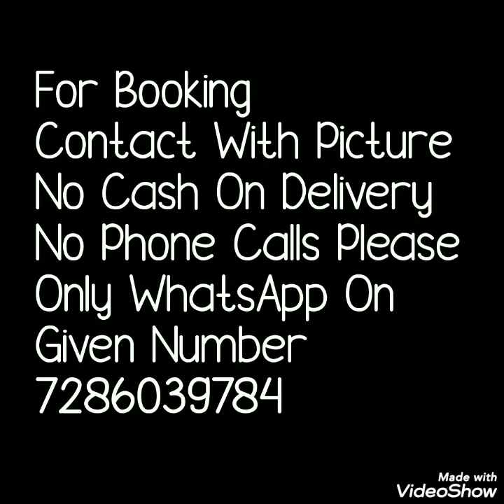Art Silk Bandhani Sarees With Gota Work गोटा वर्क के साथ आर्ट सिल्क बंधनी साड़ी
Hello all
Todays' collectin is simple but yet stylish art silk sarees collection. all over hand bhandej wirth gota work sarees. beautiful colors and plane blause pice

1 . watsup for order: 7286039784
 2. no negotiations please
 4.Sorry, cash on delivery service is not available
 5.payment can send through RTGS,,google pay or paytm,account transfer.
 6.Dispatch will be with in 2 3 day after payment
 7.After dispatching we will send you courier number through watsup
 8.Depends on distance item will receive.normally 7 to 10 working days
 9.Take video at the time of parcel open
10.if you find any damages you can returned to same address
11.we supply all over  india,and overseases also.